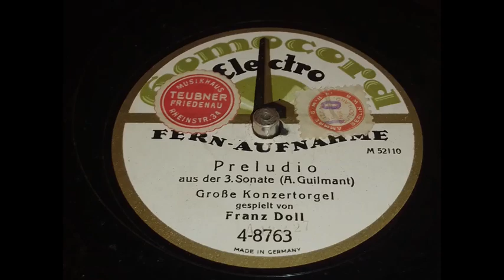Franz Doll - Preludio